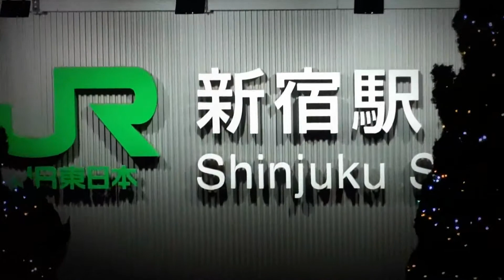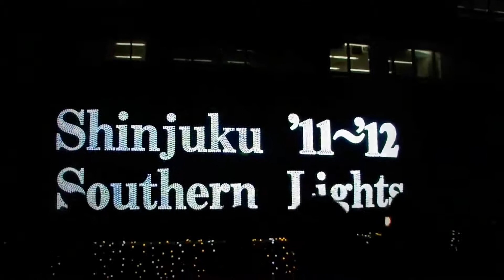新宿のクリスマス・イルミネーション2011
今年は控えめですがその分工夫が凝らされてまいすね。